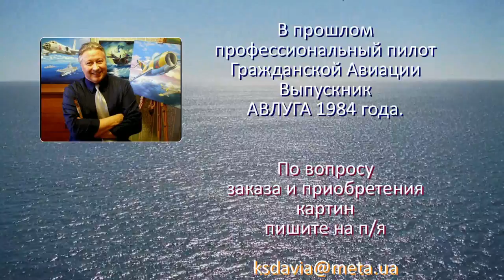Морские пейзажы Картины Сергея Коновалова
pictures by oil on the canvas of artist S.Konovalova